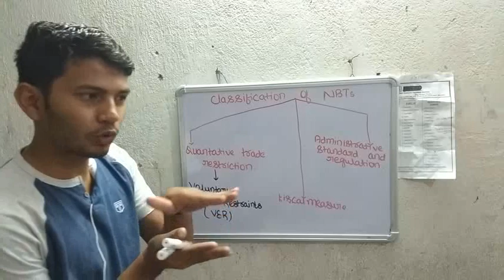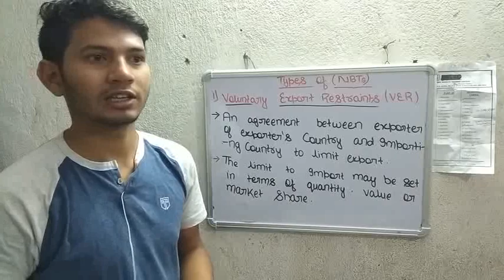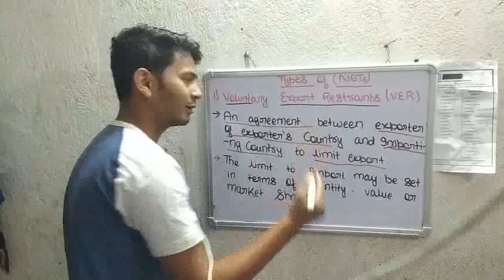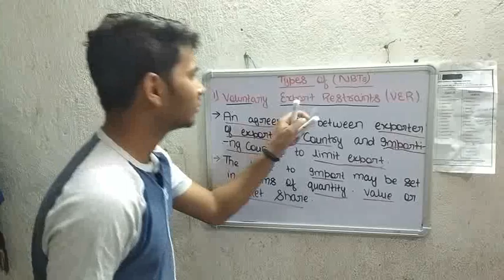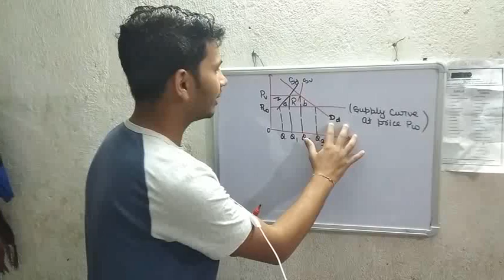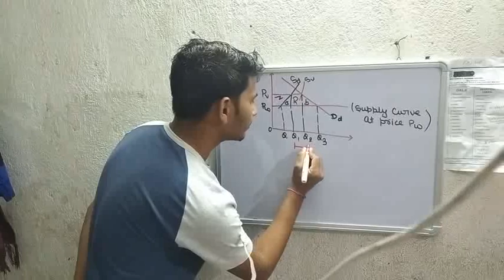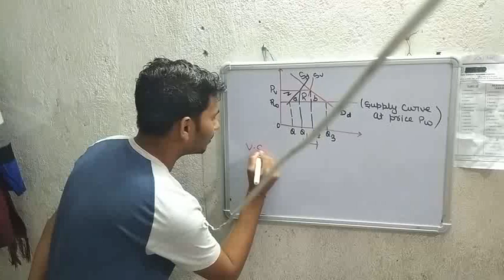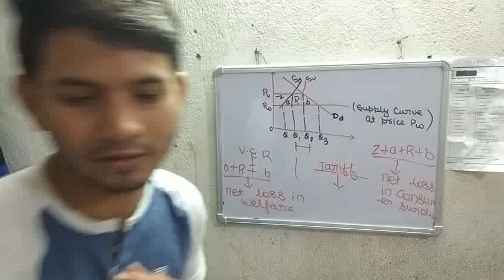Non tariffs barriers: voluntary export restraint (VER)